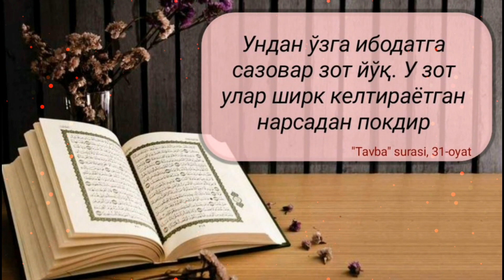Роб қилиб олиш дегани фақат сажда қилиш дегани эмас | Шайх Абдуллоҳ Зуфар Ҳафизуҳуллоҳ | Арбоб дейиш